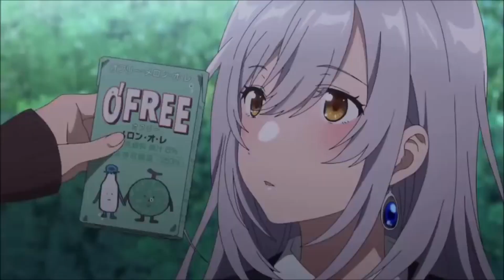Anime [AMV] Ed Sheeran - photograph / Аниме клип